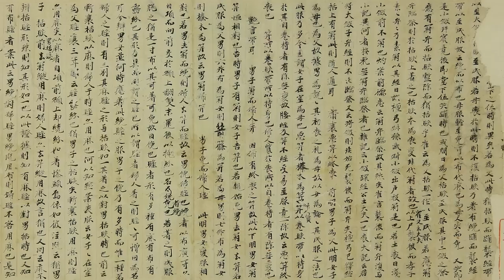Kampfkunst: Von den Shaolin zu Martial Arts Filmen l DIE GESCHICHTE CHINAS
Kung Fu, Tai Chi, Wing Chun - Chinas Kampfkunst hat viele Gesichter. Ob zum Angriff, zur Selbstverteidigung oder als Training für den "perfekten Körper", viele der früheren Kampftechniken sind zum beliebten Sport geworden. Doch woher genau kommt die Tradition der Martial Arts, welche Rolle spielten die berühmten Shaolin Mönche dabei und wie fanden diese legendären Kampf-Techniken ihren Weg auf die Kinoleinwand? Die Geschichte der Kampfkünste gibt es in dieser Episode von EINFACH GESCHICHTE mit Marti!

Bilder: Überwiegend Picture Alliance
Inhalte:
Dumas, Raechel (2009): Kung Fu Production for Global Consumption. The Depoliticization of Kung Fu in Stephen Chow’s Kung Fu Hustle. In: Style 9 (1), 65-85
Jafarzadeh, Meghdad et al (2013): Study of Wuxia as an Aesthetic and Economic Phenomenon in Conten ~porary Chinese Cinema. In: Anvanca Cinema 2013, 788-795.
Trailer:
Kill Bill: Buena Vista International (2003) (Germany) (theatrical)
Matrix: Warner Bros. (1999) (Germany) (theatrical)

» Uns gibt's auch auf ENGLISCH!

» CREDITS
Präsentiert von: Marti Fischer
Geschrieben von: Martin Haldenmair
Regie: Daniel Czepelczauer
Kamera/Ton: Markus Kretzschmar
Sound Design: Bojan Novic
Schnitt: Markus Kretzschmar

Executive Producer: Astrid Deinhard-Olsson, Spartacus Olsson
Producer: Daniel Czepelczauer
Social Media Managers: Laura Pagan und Florian Wittig